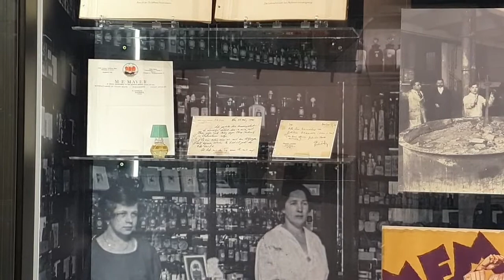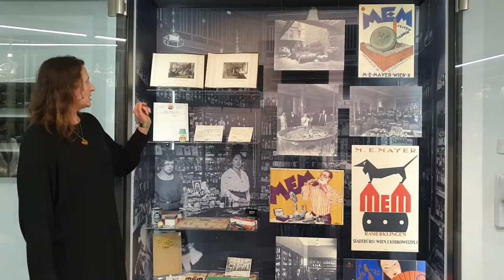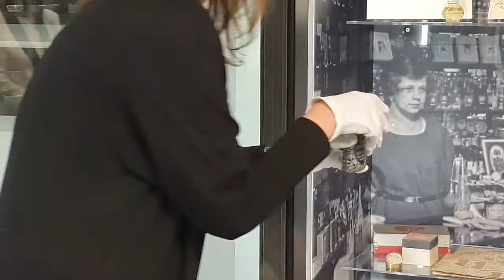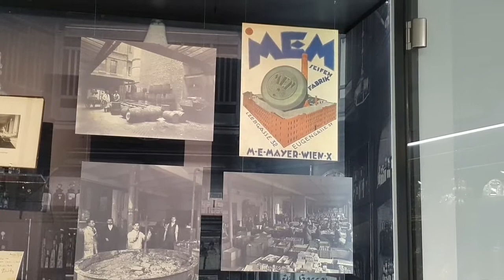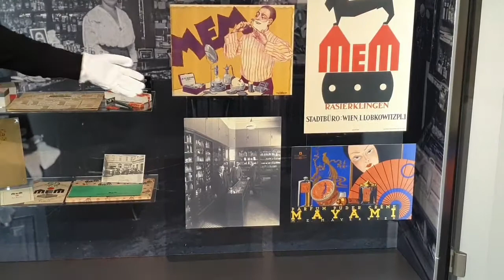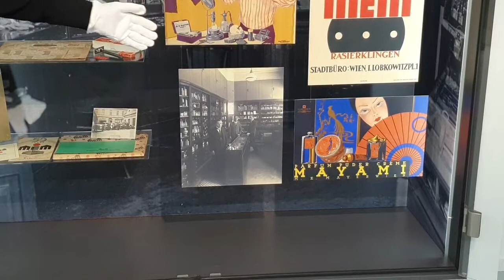Eröffnung "Gestern bei M. E. Mayer eingetroffen" - Fragmente einer vergessenenen Erfolgsgeschichte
Direktorin Danielle Spera eröffnet gemeinsam mit Kuratorin Andrea Winklbauer die neue Ausstellung in einer Virtine im Schaudepot über die Parfümerie M. E. Mayer.